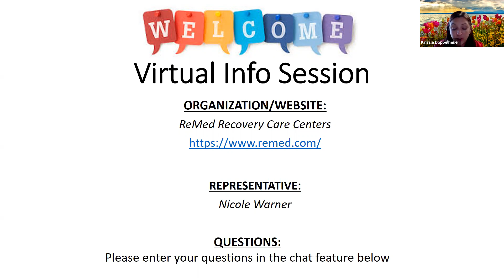GET HIRED: ReMed Recovery Care Centers (06/02/2020)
PASSHE Virtual Recruitment Event

Degrees and qualifications sought: Recent bachelor's degree graduates (full time), Recent master's degree graduates (full time), Part time openings for current students, Part time openings for those who have graduated recently, I would also be interested in engaging with alumni with 2 or more years' experience.

Majors: Psychology, Neuroscience, nursing

Job titles: Direct Care Professional, LPN, RN

Company Description: ReMed was founded in 1984 on the single premise that people with brain injuries have the potential to return to a meaningful life in the community. ReMed's extensive system of comprehensive services allows access at multiple levels and varying stages of recovery. Whether the injury is mild, moderate or severe ReMed's philosophy is to meet the person where the need is. Genuine compassion, dedication and expertise are evident throughout our organization. A desire to help those affected by brain injury is deeply rooted throughout our organization.